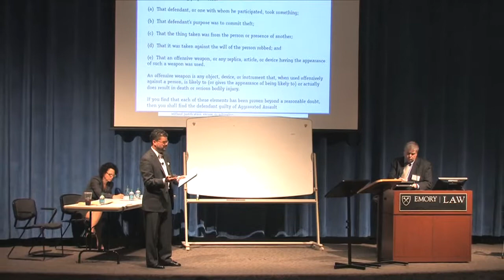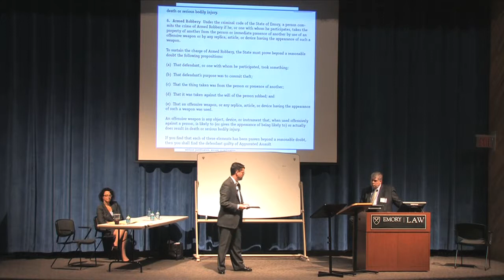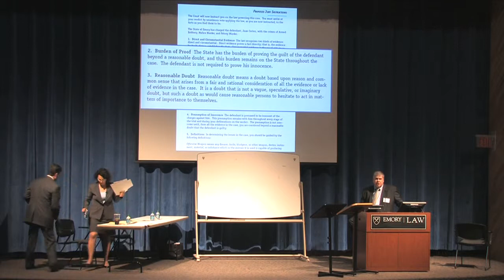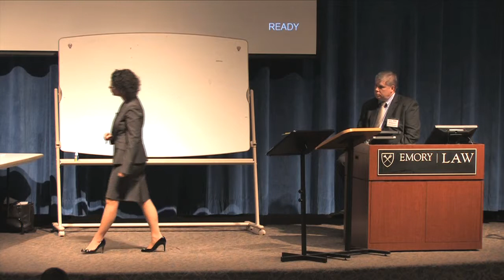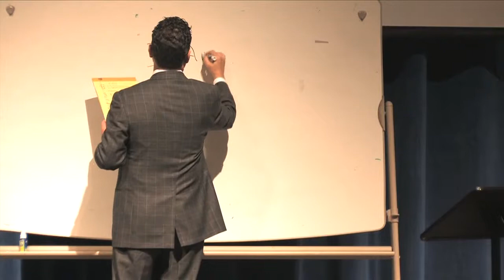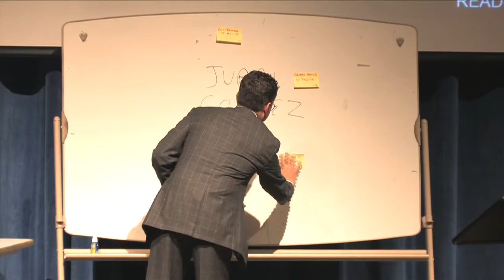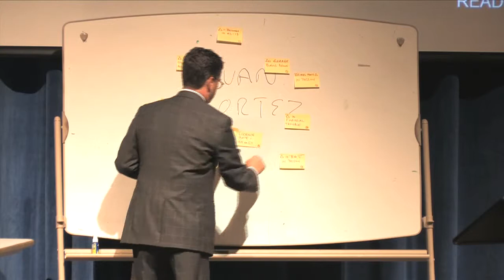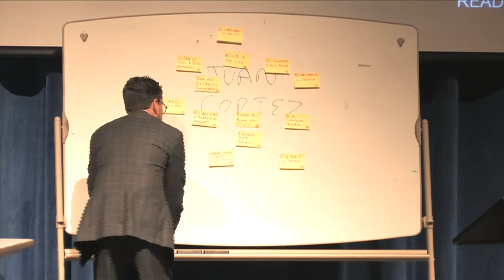Closing Arguments State v. Cortez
Matthew McCoyd- Counsel for the Prosecution
Elizabeth Markowitz- Counsel for the Defense
Emory Law School Kessler-Eidson Trial Techniques Program 2013